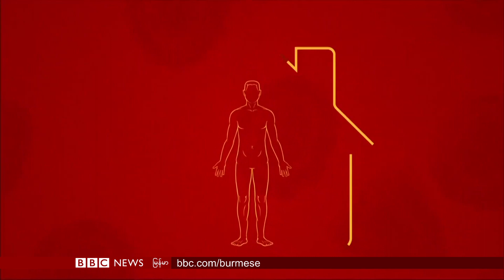ကိုရိုနာဗိုင်းရပ်စ် မကူးအောင် ဘယ်လို ခပ်ခွာခွာ နေရမလဲ - BBC News မြန်မာ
ကိုရိုနာဗိုင်းရပ်စ် ကူးစက်မှုတွေကို ထိန်းချုပ်နိုင်ဖို့ ကမ္ဘာ့နိုင်ငံအသီးသီးမှာ ကြိုးပမ်းနေကြပါတယ်။ အစိုးရ အသီးသီးကလည်း သူ့နိုင်ငံသားတွေကို ကူးစက် ပျံ့နှံ့မှုတွေ နည်းစေဖို့ နေထိုင် ပြုမူသင့်တဲ့ နည်းလမ်းတွေကို ချပြ ပညာပေးနေကြပါတယ်။ အဲဒီလို လုပ်မှသာလျှင် ကျန်းမာရေး စောင့်ရှောက်မှု  ပေးနေတဲ့ အဖွဲ့အစည်းတွေမှာ ဝန်မပိစေဘဲ ဖိအားတွေလျော့သွားနိုင်မှာလည်း ဖြစ်ပါတယ်။ အဲဒီနေထိုင်နည်းတွေထဲက တစ်နည်းကတော့ လူတစ်ဦးနဲ့ တစ်ဦးကြား ပိုးမကူးစက်နိုင်လောက်တဲ့ အကွာအဝေးမှာ နေခိုင်းတဲ့ social distancing ဆိုတာပဲ ဖြစ်ပါတယ်။ မစန္ဒာဝင်းက ပြောပြမှာပါ။